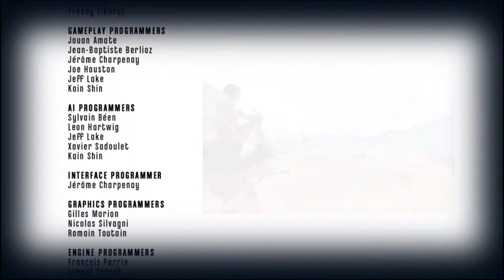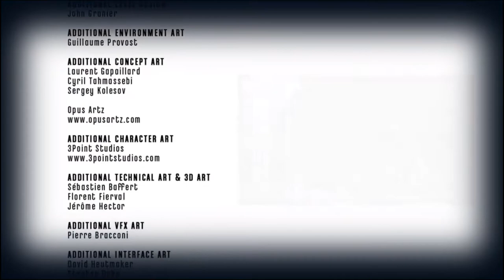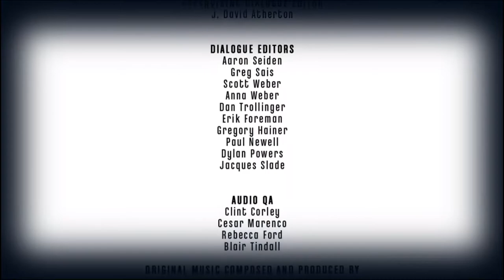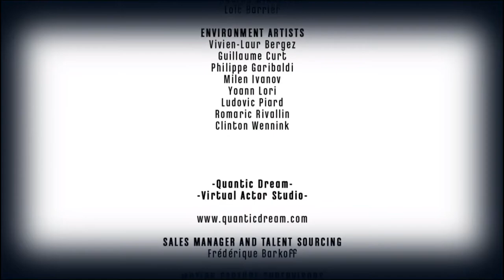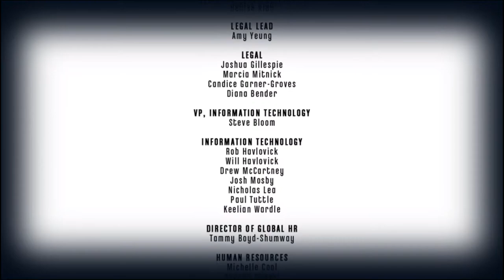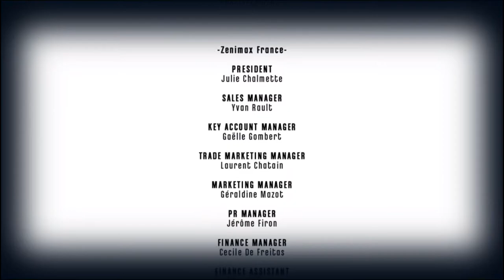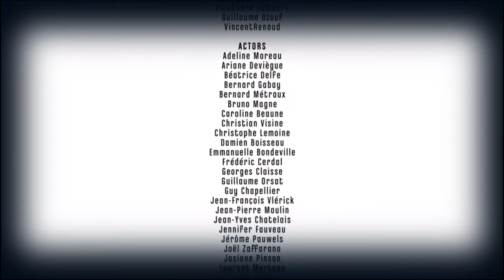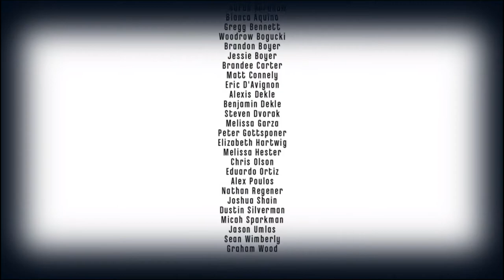Финал - Dishonored #16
Город тонет в чуме, королева убита а нас хотят казнить, какое прелестное начало. Одеваем маску и идём восстанавливать своё доброе имя, в основном кровью. Виват!